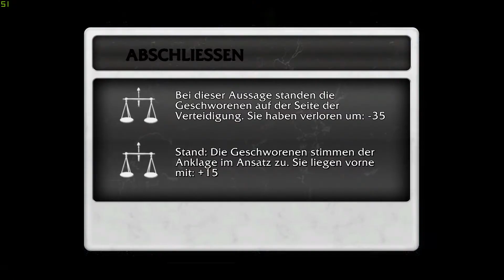Law and Order Legacies #003 Ist der Fall abgeschlossen?